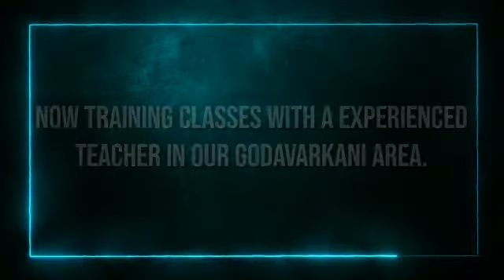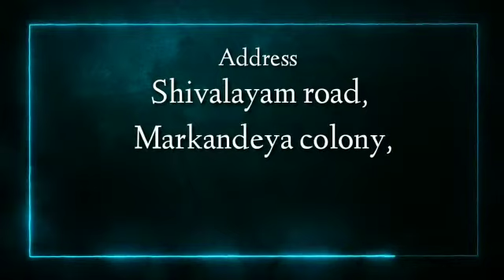Godavarikhani classical music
Classes started